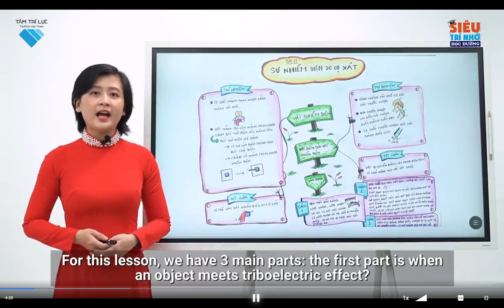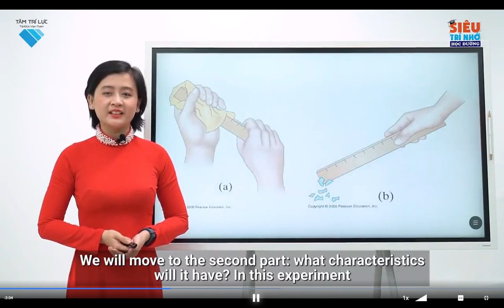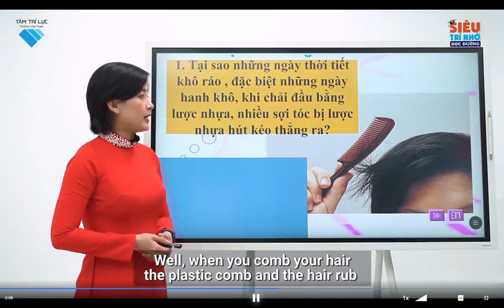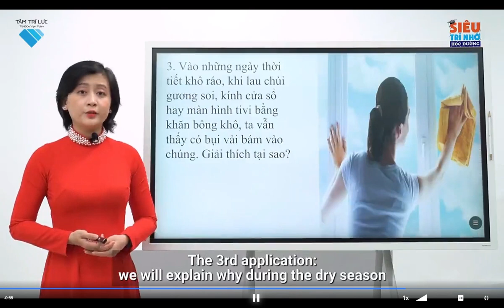L7 L B17 Sự nhiễm điện do cọ xát